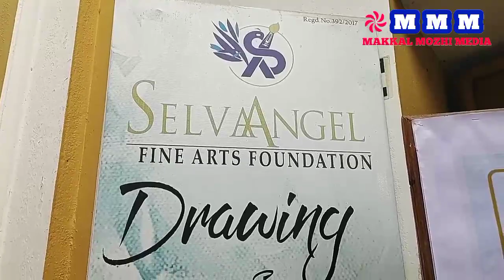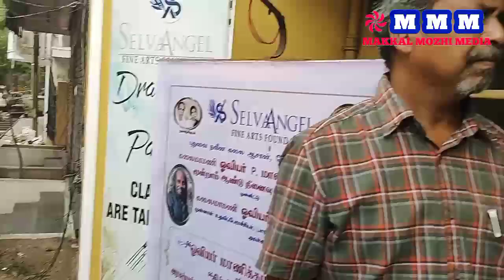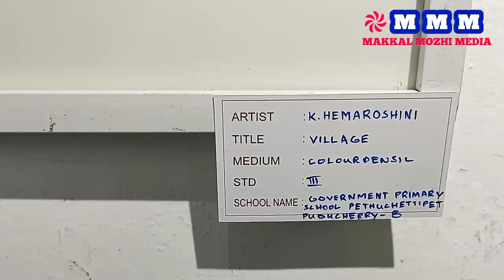SELVANGEL FINE ARTS FOUNDATION தலைமை ஒருங்கிணைப்பில்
புதுச்சேரியில்

புதுவை நவீன கலை ஆசான், தேசிய விருதாளர்

கலைமாமணி ஓவியர் P. மாணிக்கம், அவர்களின் மூன்றாம் ஆண்டு நினைவு ஓவிய ஏந்தல்

முன்னிட்டு விருது மற்றும்  அரசு பள்ளி மாணவர்கள் பங்கேற்ற ஓவிய கண்காட்சி தொடக்க விழா நடைபெற்றது -
ஒரு சிறப்பு பார்வை.

இக்கண்காட்சியானது வண்ண அருவி ஓவியக்கூடம், 11A செயின்ட் தெரேஸ் வீதி, புதுச்சேரி.

 : 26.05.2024 ஞாயிற்றுக்கிழமை நேரம்: மாலை 4.00 மணி தொடங்கியது

கண்காட்சி சிறப்பு அம்சமாக

கலைமாமணி ஓவியர் R. இராஜராஜன்,

முன்னாள் உதவிப்பேராசிரியர், பாரதியார் பல்கலைக்கூடம், புதுச்சேரி

அவர்களுக்கு

"ஓவியர் மாணிக்கம் விருது”

மற்றும்

“சித்திரம் பேசுதடி”

அரசுப்பள்ளி மாணவர்களின் ஓவிய-சிற்பக்கண்காட்சி - கண்காட்சி திறப்பு நடைபெற்றது.

நிகழ்ச்சியில் வந்திருந்த சிறப்பு விருந்தினர்கள் ரிப்பன் வெட்டி குத்து விளக்கேற்றி இந்த கண்காட்சியினை தொடங்கி வைத்தனர்.

திரு.V.கலியபெருமாள் அவர்கள் இயக்குநர், கலை-பண்பாட்டுத்துறை, புதுச்சேரி
சிறப்பு விருந்தினராக கலந்து கொண்டு விருதினை வழங்கினார்.

 முனைவர் திருமதி. V.G. சிவகாமி அவர்கள் இணை இயக்குநர். பள்ளிக்கல்வி இயக்ககம், புதுச்சேரி

பள்ளி மாணவர்களுக்கு சான்றிதழ் வழங்கினார்.

: பத்மஸ்ரீ சில்பகுரு திரு.V.K.முனுசாமி அவர்கள் மற்றும் பெ.மாணிக்கம் ஆகியோர் வாழ்த்துரை வழங்கினார்கள்.

இந்த கண்காட்சியில்

: திரு.வி.க. அரசு உயர்நிலைப்பள்ளி, அரும்பார்த்தபுரம் அரசு உயர்நிலைப்பள்ளி, மங்கலம் ஜீவானந்தம் அரசு ஆண்கள் மேனிலைப்பள்ளி, காராமணிக்குப்பம் இளங்கோஅடிகள் அரசு மேனிலைப்பள்ளி, முத்தரையர்பாளையம் கன்னியமிகு காயிதே மில்லத் அரசு மேனிலைப்பள்ளி, சுல்தான்பேட்டை P.M. ஸ்ரீசின்னாத்தா அரசு பெண்கள் மேனிலைப்பள்ளி, முத்தியால்பேட்டை

ஆகிய பள்ளிகளை சேர்ந்த ஓவிய ஆர்வமிக்க மாணவர்கள் தங்கள் படைப்புகளை அருமையாக காட்சிப்படுத்தினர்.

நிகழ்ச்சிகள் மாணவர்களை திறம்பட ஊக்கப்படுத்தி அவர்களின் ஓவியத் திறமைகளை வெளிக் கொண்டுவந்த ஆசிரியர்கள் - ஓவிய ஆசிரியர்கள்

கலைமாமணி, நல்லாசிரியர் R. அன்பழகன், நுண்கலை ஆசிரியர் கலைமாமணி A. சுகுமாறன், நுண்கலை ஆசிரியர்

கலைமாமணி, நல்லாசிரியர் A. கிருஷ்ணன், நுண்கலை ஆசிரியர் R. இளமுருகன், நுண்கலை ஆசிரியர் E. ஆனந்தராஜ், நுண்கலை ஆசிரியர், H. சண்முகம், நுண்கலை ஆசிரியர்
ஆகியோரை வந்திருந்த சிறப்பு விருந்தினர்கள் முன்னிலையில் சால்வை அணிவித்து கௌரவிக்கப்பட்டனர்.

இக்கண்காட்சி நடைபெறும் நாட்கள் : 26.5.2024 முதல் 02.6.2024 வரை

காலை - 10.00am-01.30pm, 5.00pm-7.30pm

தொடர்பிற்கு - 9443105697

பொதுமக்கள் மேற்கூறிய நாள் மற்றும் நேரத்தில் இதனை இலவசமாக கண்டு களிக்கலாம் என வண்ண அருவி ஆர்ட் கேலரி மற்றும் செல்வா ஏஞ்சல் பைன் ஆர்ட்ஸ் சார்பில் தெரிவிக்கப்பட்டுள்ளது.